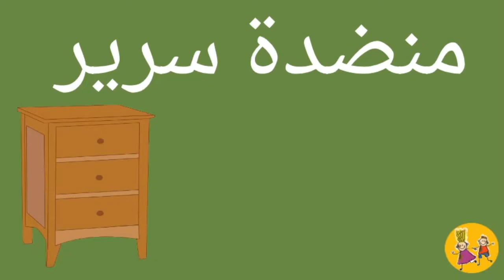Bedroom vocabulary in Arabic - غرفة نوم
In this video you can learn Bedroom Arabic vocabulary

Bedroom - غرفة نوم
Ceiling room - مروحة سقف
 Watch - راقب
 Book - كتاب
 Bookcase - خزانة الكتب
Picture - صورة
 Lamp - مصباح
 Bed - سرير
 Bunk bed - سرير بطابقين
 Double bed - سرير مزدوج
Night stand - منضدة سرير
15. Bedside Bed - مصباح السرير
16. Alarm clock - ساعة منبهة
 Blanket - بطانية
 Pillow - وسادة
Slippers - النعال
Carpet - سجادة
Mirror - مرآة
Chest of drawers - مجموعة ادراج
Closet - خزانة
Hanger - الشانق
Switch - مفتاح كهربائي
Air conditioner - مكيف الهو

We are an American family living in Israel since 2019.